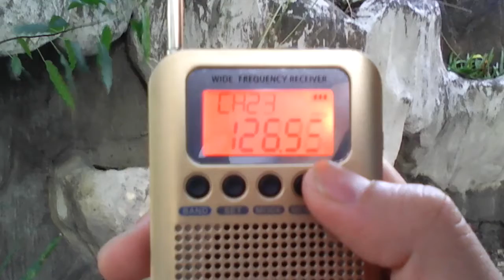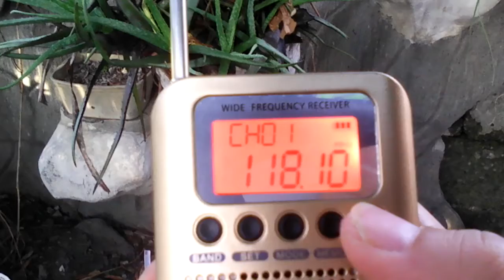Air Band Radio BANDSCAN in Imus Cavite